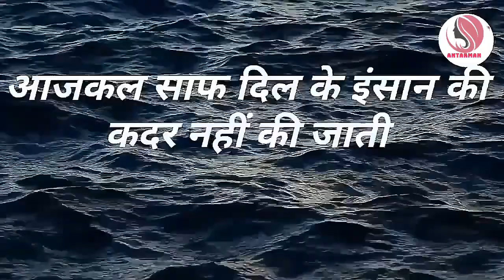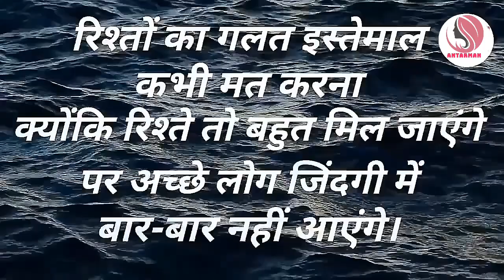अगर जींदा हो तो गलत का विरोध करो😢😢..||Powerful motivational speech hindi video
motivationalspeech motivatinalvideo motivationalthoughts motivation hindimotivationalvideo hindimotivationalspeech This channel is about motivational speech and energetic quotes to motivate you to work hard in life and face all the challenges. Student will also get study tips and inspiration in my videos. Change your life with best motivation and fill your life with positivity. Thankyou💐💐💐💐💐💐💐